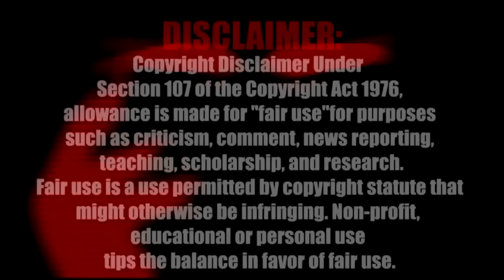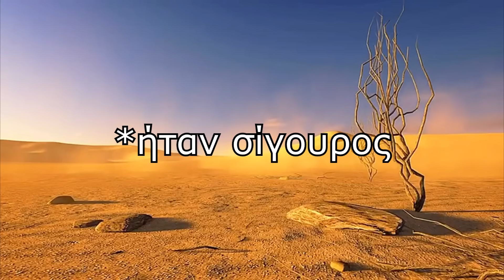7 ιστορίες που δεν θα αντέξετε να ακούσετε μέχρι το τέλος. #2